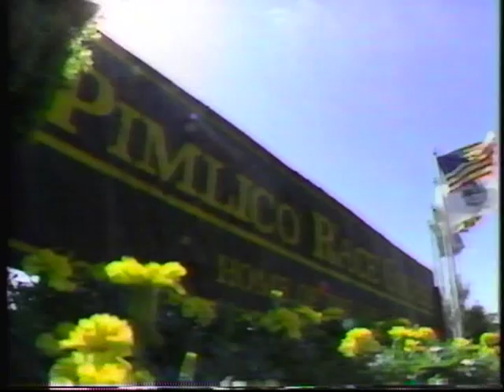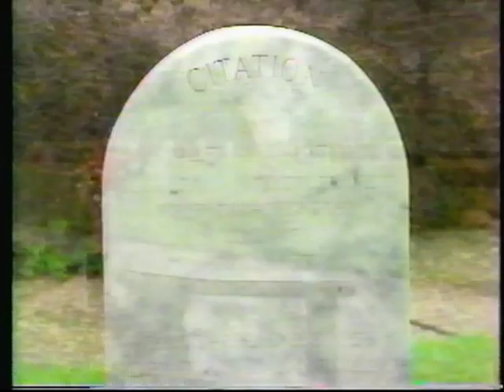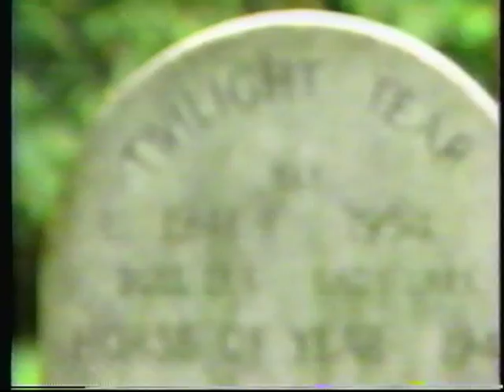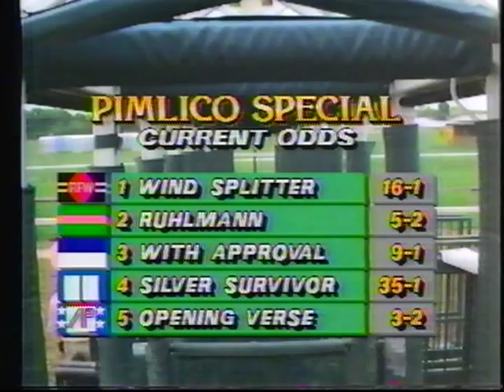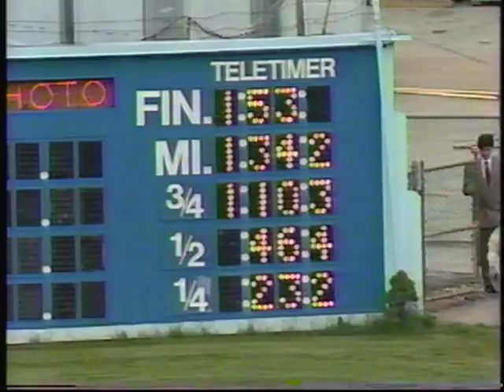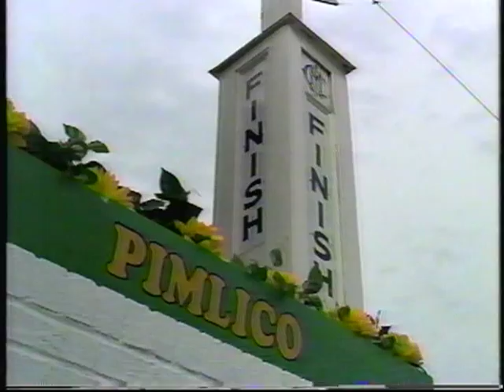1990 Pimlico Special - Criminal Type : ABC Broadcast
Criminal Type scored a far-reaching victory in the Pimlico Special Saturday. The 5-year-old son of Alydar ran the fastest 1 3/16 miles in Pimlico history, sent his trainer, Wayne Lukas, over the $100-million mark in career purses and exposed a story about how fine the line is between being a hero and a heel as a jockey's agent.

Under Jose Santos, who was riding him for the first time, Criminal Type shadowed Ruhlmann all the way around, edged past him with about 50 yards left and won by a neck in the first $1-million race ever run in Maryland. Ruhlmann, the second betting choice at 2-1, finished 1 1/4 lengths ahead of De Roche, a 34-1 shot who finished 1 1/2 lengths in front of Mi Selecto.

Opening Verse, made the 3-2 favorite by a crowd of 15,850 on a cool, overcast day, flattened out in the stretch and wound up fifth, beaten by about 3 1/4 lengths. Wind Splitter finished sixth, and after him in the 10-horse field came Silver Survivor, Gorgeous, With Approval and Music Merci.

Criminal Type's time was 1:53, breaking by a fifth of a second the record that Blushing John set in winning the Special last year. The Special is the same distance as the Preakness, which will be run here next Saturday, and the fastest Preakness times have been Secretariat's unofficial 1:53 2/5 clocking in 1973 and Tank's Prospect's matching time in 1985.

Criminal Type was the fourth betting choice and paid $17.40, $6.80 and $5.20. Ruhlmann paid $4.80 and $4.60, and De Roche's show price was $10.20. A $2 exacta on the first two finishers was worth $74.80 and a $3 triple on the first three horses paid $1,965.60.

Lukas, who moved from the quarter-horse business to thoroughbreds in 1978, passed Charlie Whittingham in 1988 to become No. 1 on the career purse list. Lukas needed about $300,000 to hit the $100-million mark Saturday, and Criminal Type's victory was worth $600,000. The Lukas organization has led the country in purses for seven consecutive years, setting the one-year record in 1988 with $17.8 million.

After the Special, Lukas explained how Santos, one of his regular jockeys, wound up on Criminal Type.

When Lukas spoke with Angel Cordero's agent, Drew Mollica, about riding the horse Saturday, Mollica said that his jockey had a conflict in New York. Lukas then called another agent, Frank Sanabria, and signed Santos.

An hour later, Mollica called Lukas and said he had been looking at the wrong date, that Cordero would be available on Criminal Type.

"I've already given the call to Santos," Lukas told Mollica. "If you can get him and his agent to back off, you can have the mount."